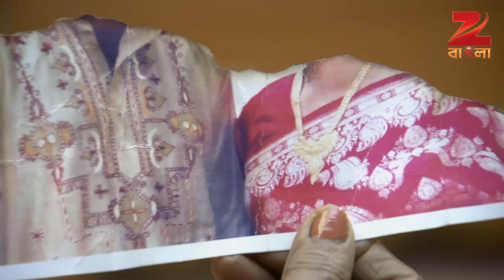Tumi Robe Nirobe | Bangla Serial | Episode - 323 | Shweta Bhattacharya | Best scene | Zee Bangla